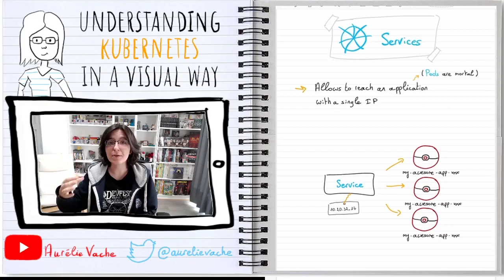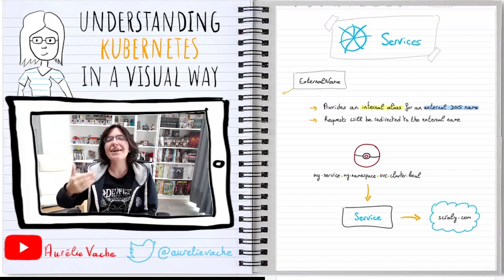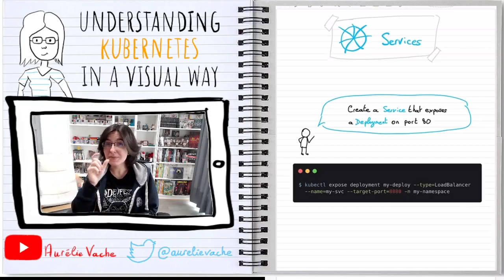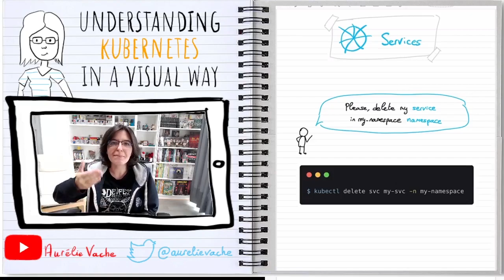Understanding Kubernetes in a visual way - 03 - Services | Kubernetes en français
In this third episode, let's talk about Services.

If it could be interested you, I've sketched a lot le Kubernetes concepts in an "Understanding Kubernetes in a visual way" book, available on GumRoad.